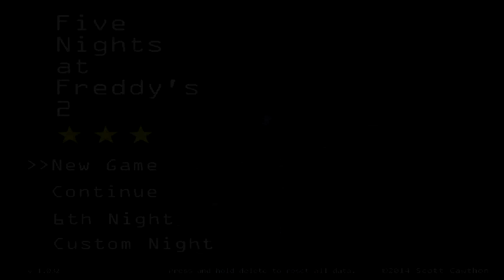REAL LIFE SPRINGTRAP! || FNAF MOVIE!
Talk on the Five Nights at Freddy's Movie, Discussion about the Movie's Release date, plot, and rating :)

Please:
Don´t reply to spam comments.
Don't advertise your channel
Be Respectful!

Thanks for all your support horde, rating the video and leaving a comment is always appreciated!

JOIN THE HORDE TODAY! -

Grow Your Youtube Channel & Earn MORE Money! MUSIC CREDITS